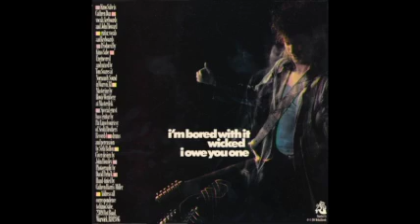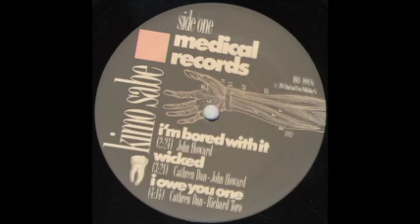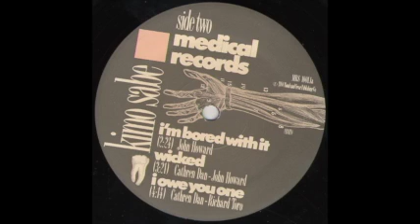Kimo Sabe 02 Wicked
Kimo Sabe
Kimo Sabe EP
1988
(Medical Records MRS-1001.1)

Produced by John and Cathren.
Recorded and mixed by Tom Soares at Normandy Sound, Warren, RI.
Mastered by Howie Weinberg at MasterDisk.
Cover designed by John Hunter Housley.
Cover photo taken by Alan W. Bean.

For more information on how to obtain other Kimo Sabe merchandise/special products, send a self-addressed stamped envelope to:

WICKED
Cathy Lee Harris-John Hunter Housley

This one time
When the hype of the job
Was breakin' us
We said goodbye, so long
Hey, hey
When a group of fired up women
Take their money out
You've got to look out
Wicked, wicked, wicked
Hey yeah, hey yeah, hey yeah, hey, hey

You can make it good
For the man
Who sits in there
And tries to run your life
With his staff and rod
Or you can walk it round him
Make him come, make him ride

Yeah, be wicked, wicked, wicked
Hey yeah, hey yeah, hey yeah,
Hey, hey
Hey yeah, hey yeah, wicked,
Wicked, wicked, wicked

We take our trouble out
And walk around with it
We tell each other all the things
That women understand
Oh, honey its okay
Its just another guy
Who wants to come
Make him run
Make him run but never ride

Be wicked, wicked, wicked
Hey, hey
Wicked, wicked, wicked

Cathren Dan -- Vocal, keys
John Hunter Housley - Electric guitars, keys, background vocals
Pat Lupo -- Bass

All selections ® 1992 Roud & Crear Publishing Company -- BMI, except I'm Bored With It, Wicked and I Owe You One